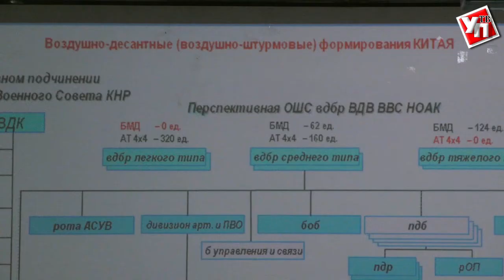Ульяновские и белорусские разведчики обезвредили «террористов»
Найти и обезвредить террористов. Задача хоть и условная, но сложновыполнимая. Разведчики 31 десантно-штурмовой бригады к трудностям привыкли. В этот раз в гости к ульяновцам прибыли офицеры Сил специальных операций Республики Беларусь.